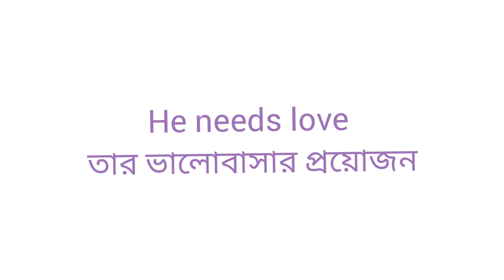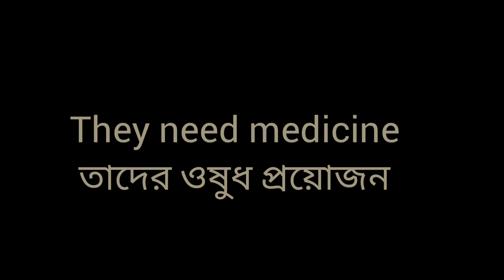Spoken English and Learning English classes/The use of Need/way of effective learning English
English tutorial
English Language Teaching
English skill and language development
Spoken English Class
Learning Spoken English
Spoken English on-line Free
 coaching/সহজে স্পোকেন ইংলিশ ক্লাস
স্পোকেন ইংলিশ ক্লাস
Spoken English on Time
How to speak on Time
spoken English class and learning
smart ways to learn spoken English
Spoken English /Spoken English class/ Effective Learning of Spoken English/Learning English The new way।to speak in English| English speaking course| English Speaking Practice| Basic to advance speaking English practice| Daily use English Sentences| English conversation| Easy way to learn spoken English|Learning Spoken English for Bengali medium Students| How to  use effective learning English| English classes and Video for learning Spoken

Functional communicative approach with structural methods helps students to learn spoken English effectively and easily.
 Present video deals with how to introduce yourself.